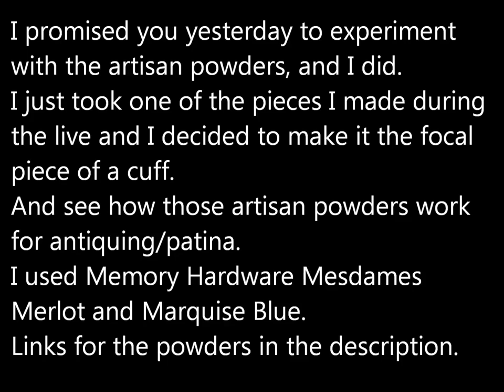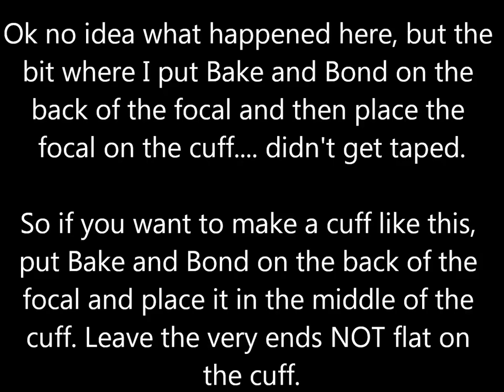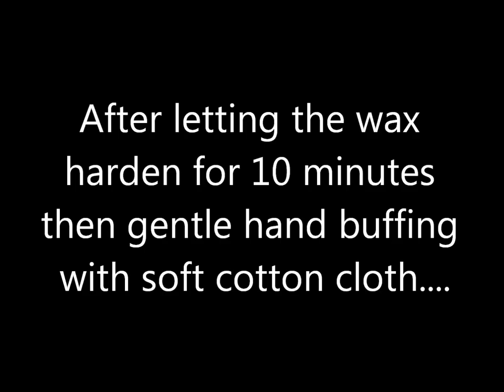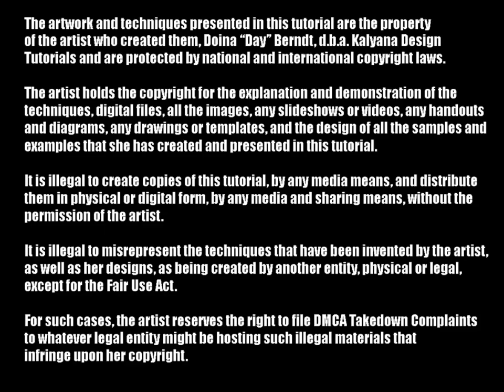308 Polymer clay tutorial - Ancient cuff & Artisan powders review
As promised, here is the review on the Memory Hardware Artisan Powders. They are absolutely amazing for antiquing and patina and I'm in love with them. Of course I need to test more colors and use them for other types of antiquing and patinas. Big thank yous to Linda who has sent them to me !!!

Happy claying!
I buy my Premo and Pardo clays and many other supplies from PolyClay Play.

Living on disability does not allow me to always have the needed money to buy materials for tutorials.
Don't forget, if you become my sponsor, you will have access to private tutorials on top of the Youtube public ones, and will be able to see what I am experimenting on
You can support me to make more tutorials by:
4. Purchasing something from my online store. Everything is used to make more tutorials

Notice of copyright:
The artwork and techniques presented in this tutorial are the property
of the artist who created them, Doina “Day” Berndt, d.b.a. Kalyana Design
Tutorials and are protected by national and international copyright laws.

The artist holds the copyright for the explanation and demonstration of the
techniques, digital files, all the images, any slideshows or videos, any handouts
and diagrams, any drawings or templates, and the design of all the samples and
examples that she has created and presented in this tutorial.

It is illegal to create copies of this tutorial, by any media means, and distribute
them in physical or digital form, by any media and sharing means, without the
permission of the artist.

It is illegal to misrepresent the techniques that have been invented by the artist,
as well as her designs, as being created by another entity, physical or legal,

For such cases, the artist reserves the right to file DMCA Takedown Complaints
to whatever legal entity might be hosting such illegal materials that
infringe upon her copyright.
Be aware that the "Fair Use Act" requires you to have changed the techniques or art works presented in this material in a way that would be determined to have transformed totally the original beyond reasonable doubt.
Please feel free to use this tutorial for your own personal use, in order to create derivative art works for your personal use or with the intention of selling them.
Mentioning of the artist as the source of this technique or design is encouraged and will be appreciated, but it is not required.